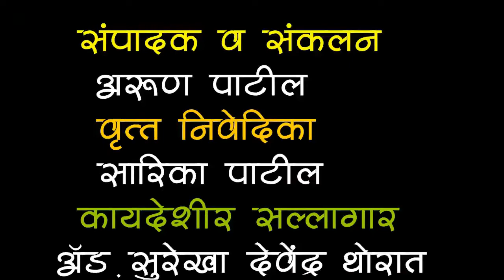संतोषवाडी जानरावाडी पंचनामे न्यूज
संतोषवाडी जानराववाडी येथील पिकाचे पंचमी अंतिम टप्प्यात आलेले आहेत याची सविस्तर बातमी